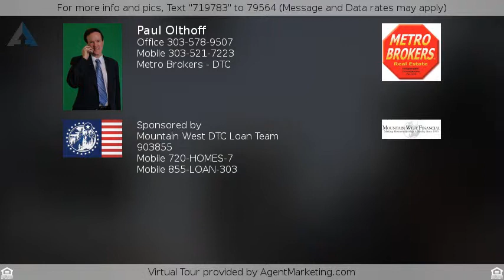$267,000 - 17040 Vineland Drive, Parker, CO 80134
Great location, perfect starter home, large kitchen, nice open floor plan, good size yard. Close proximity to shopping and schools, large unfinished basement. Don't miss this great opportunity. All info deemed reliable but not guaranteed

Be sure to ask me about the First Time Home Buyer Tax Credit, Down Payment Assistance and No Closing Cost Options.

Before you drive by this home, Call Paul at because homes in this price range are selling fast and we have other homes to show you !!!

HUD Listing Courtesy of Colorado Home Team and ERA Herman Group